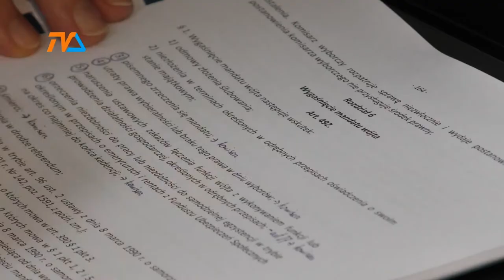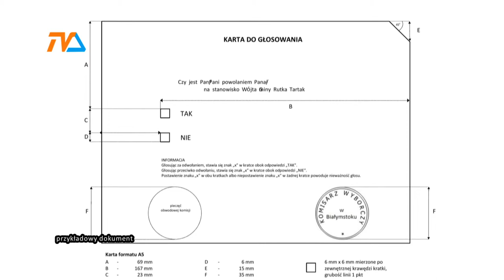Wybory wójta |TVSUWAŁKI